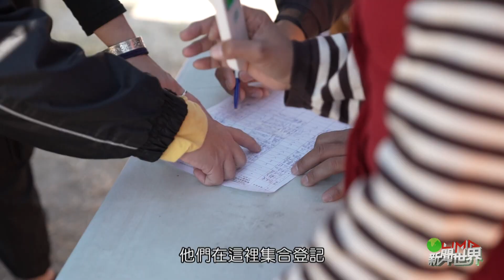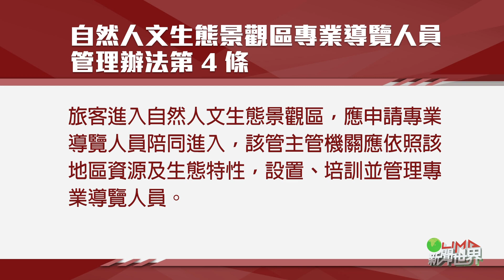LiMA新聞世界第373集 完整專題【秘境新轉機】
【秘境新轉機】
近年來台灣吹起山林旅遊風潮，喚起國人對野外秘境的嚮往，同時也產生破壞環境和安全上的隱憂，要怎麼管理便成為一大課題，要帶您看到的是屏東哈尤溪，這裡是大武部落魯凱族人的傳統領域，色彩斑斕的岩壁和溫泉在幾年前被遊客發現而一夕爆紅，隨之而來的人潮和破壞卻令部落族人不堪其擾，他們當時決定發起自主經營管理哈尤溪，提供接駁導覽服務，並用總量管制的方式來進行約束，除了維護生態環境同時也能推動部落旅遊產業，但此舉卻也受到外界質疑，認為部落霸占山林，不過為了保護自己的傳統領域，大武部落族人堅持他們的理念，如今已經發展出穩定的服務品質，而在去年霧台鄉更劃設自然人文生態景觀區，保障部落族人導覽的資格和品質，也讓部落離自主管理更邁進了一步。